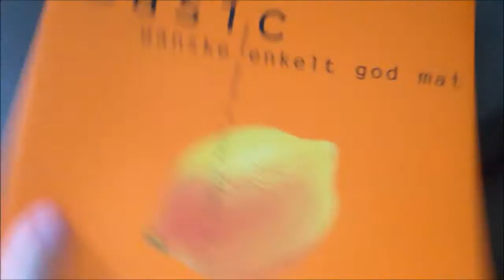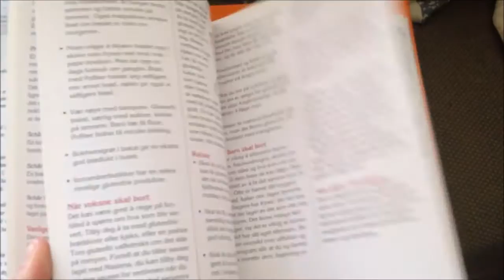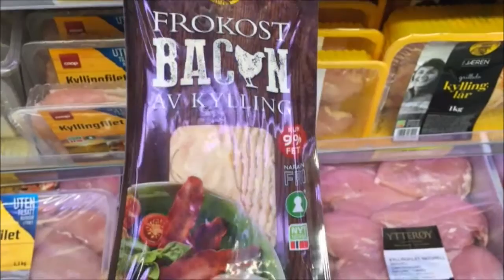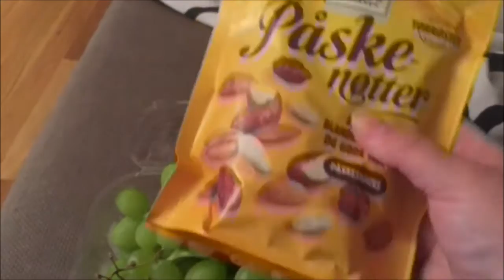September Dag 14: Infodag og Guro prøver klær